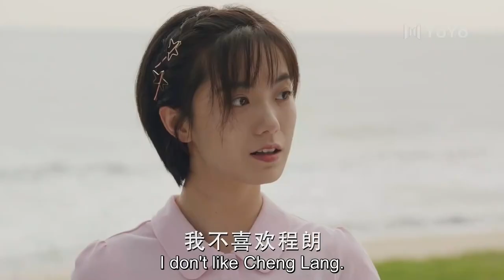So sweet！Spend the night at the beach with the boy I like!💞ChineseDrama